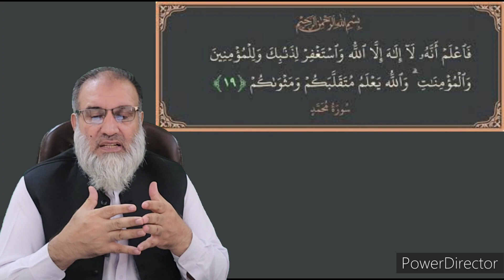13 Дарси ҳафтум: Шинохти Аллоҳ Субҳонаҳу ва Таъоло | бахши аввал |Профессор Абдузоҳири Доъӣ Ҳ